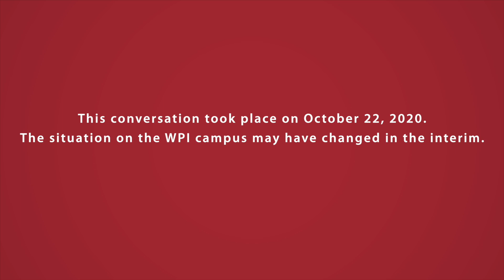Conversation with the President: Winter 2020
President Laurie Leshin talks with Lisa Pearlman, Director of Health Services.